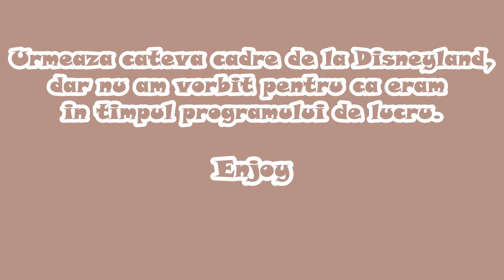Plimbari cu cateii si o zi la Disneyland ✨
In daily vlog ul din aceasta sambata ne indreptam atentia spre catei, mergem cu ei in multe locuri frumoase din Hong Kong, ii ducem la frizer, apoi va arat o geanta superba de pe Zalor, iar la final va iau cu mine in taramul de poveste de la Disneyland.

✨Daca v-a placut stiti ce aveti de facut ✨